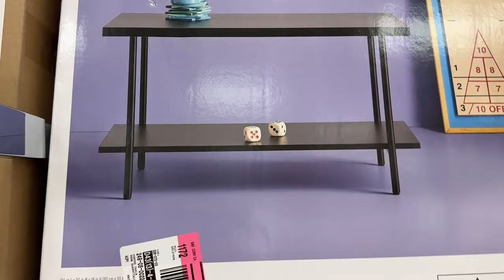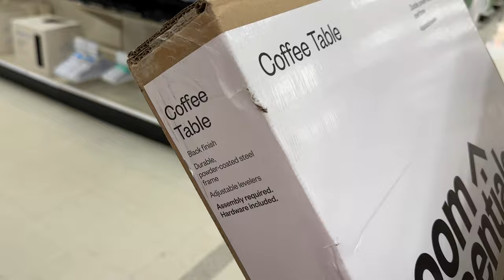Shopping Vlog - Decor Shopping + House Updates! | Ayana Abakah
In this vlog head to Target to pick up a few items to update my home office!

HEY THERE! Welcome or welcome back! I'm Ayana... wife, mom, entrepreneur. You may know me from my short hair channel TheHaiRazorTV or our family vlog channel, The Abakahs. Welcome to my personal channel where I talk about everything ME... I guess! HA! Let's chat about all the things, life, mom stuff, homeschool, beauty, sneakers and more!

SHORT, RELAXED & HAPPY - MY SHORT HAIR BEAUTY AND LIFESTYLE BRAND